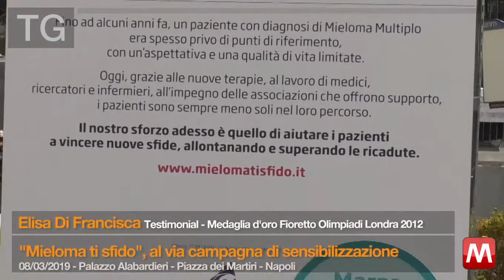TG 08/03/2019 – Elisa Di Francisca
TG 08/03/2019 – Elisa Di Francisca Testimonial – Medaglia d'oro Fioretto Olimpiadi di Londra 2012
Mieloma ti sfido”, al via campagna di sensibilizzazione
Palazzo Alabardieri – Piazza dei Martiri – Napoli